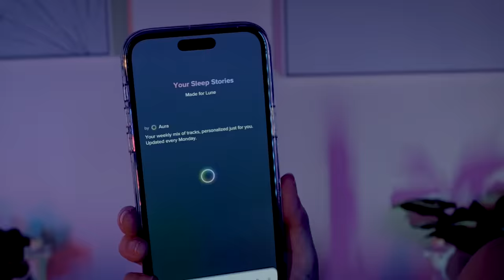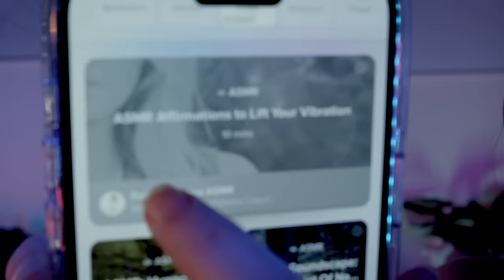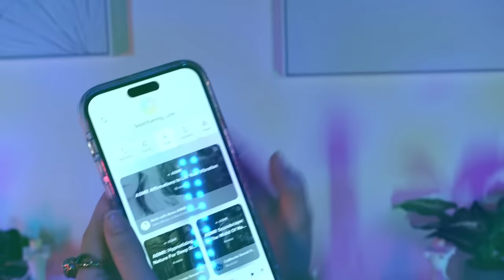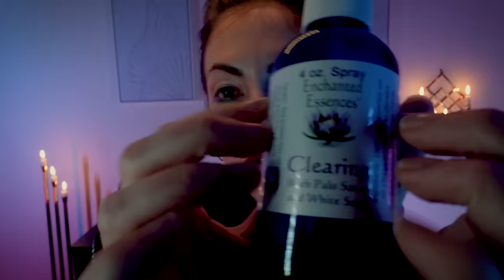Cord Cutting & Plucking While You Sleep | Emotional, Mental & Karmic | Reiki ASMR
To find a sense of peace and improve your sleep, get started with Aura today for free.

A personal and collective favorite - cord cutting. This was created for you to settle in and drift off to while I tend to your energy fields, but can be enjoyed any time. We work with emotional cords, mental, and karmic to really liberate our sovereignty and personal energy, clear "energy vampire" attachments, and release possible past life influences if they are unnecessary. The power and discernment lies in your highest intelligence. So only what your higher self would approve of is released. Also, when it comes to relationships and emotions, don't worry about cutting anyone out of your life if that is not what you want, instead we can work with this as a chance for a fresh start in the dynamic.

Major thank you to Patreons, and welcome to the new sign ups :) I have a goal, it is a big big goal - to be able to have my own space to film and work with people IRL. Your support brings it that much closer and I am forever grateful. XOXO

Classes being launched in March, new format ^-^

Thank you everyone for allowing me to create these sessions for you. It means the world to me.

ps. I recently started a vlog ish kinda I'm not sure yet channel if you'd like to get to know me in day to day mode.